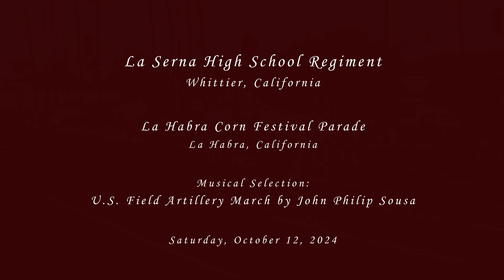La Serna HS - U.S. Field Artillery March - 2024 La Habra Corn Festival Parade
From Whittier, CA
La Serna High School Lancer Regiment performing their musical selection entitled U.S. Field Artillery March by John Philip Sousa at the La Habra Corn Festival Parade on Saturday, October 12, 2024.

Results:
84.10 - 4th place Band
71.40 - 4th place HS Open Class Auxiliary
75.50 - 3rd place HS Open Class Drum Major